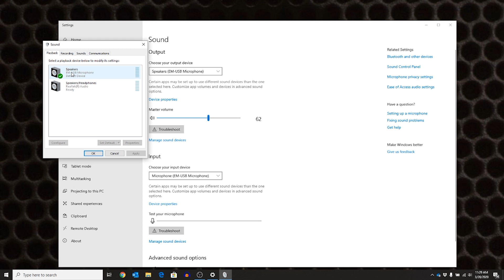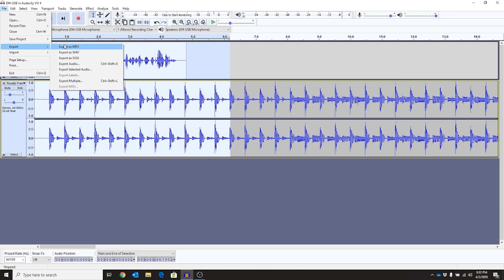How to Connect A USB Microphone With Audacity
Get ready to start that podcast. You can record studio-quality audio directly into your computer using the EM-USB microphone. The EM-USB is a condenser microphone with an on-board interface, allowing for headphone monitoring, gain control, and a mute button.

In this video we discuss how you can easily use the free recording software Audacity to start recording pro audio in just a few minutes.